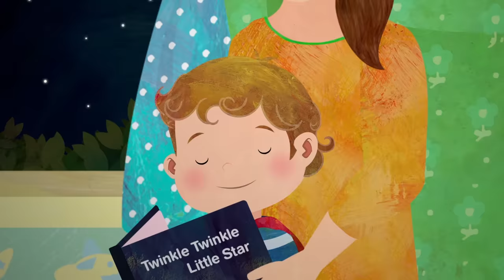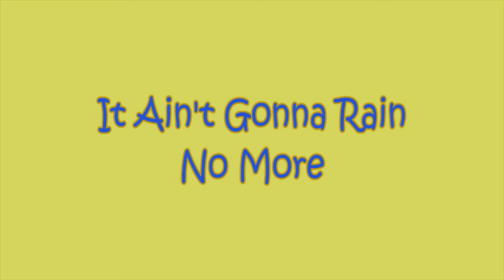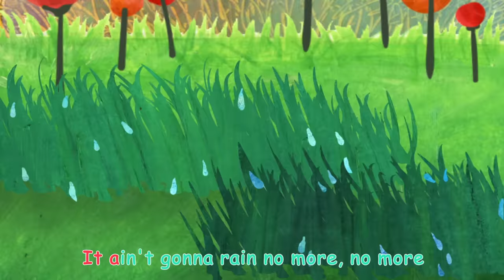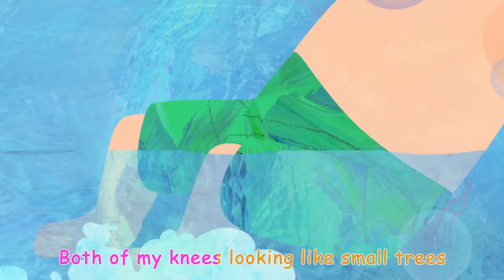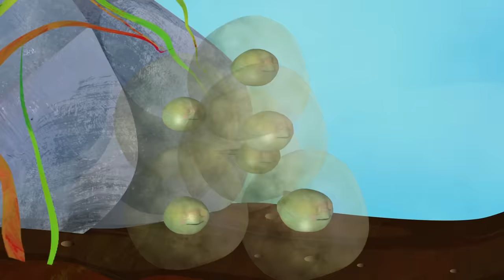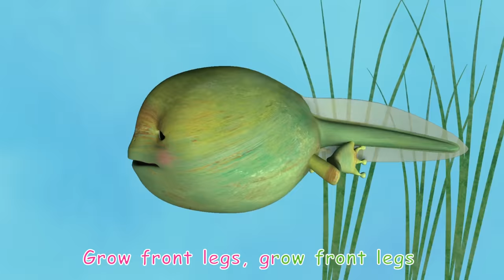Planet Song + More Nursery Rhymes & Kids Songs - CoComelon